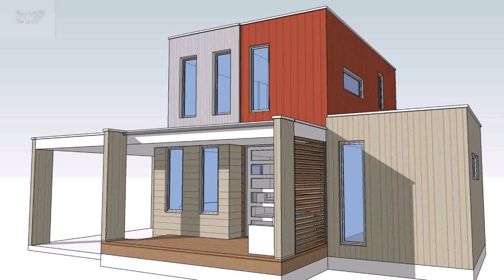Design Your Own Shed Home - Gif Maker DaddyGif.com (see description)